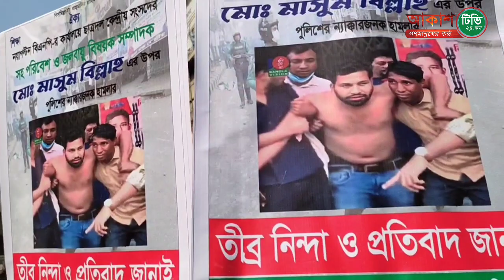বিএনপির গণসমাবেশ থেকে জনমত || ওবায়দুল কাদের ও শামীম ওসমানকে নিয়ে যা বললেন ছাত্রদল কর্মী